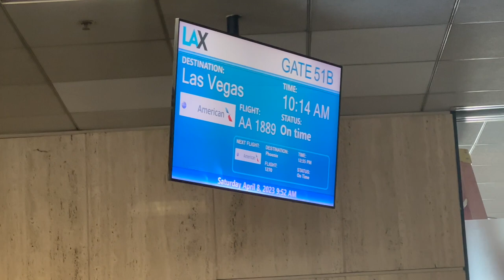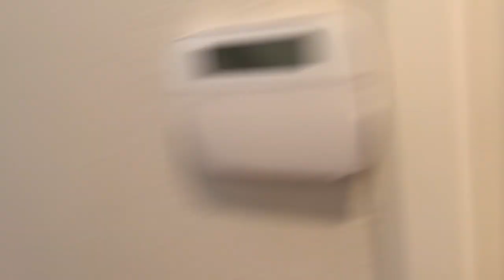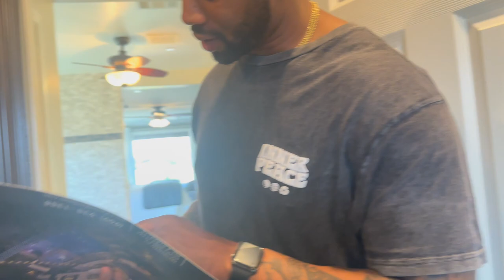VLOG ♡ | 500 SUBSCRIBERS *GIVEAWAY* | Vegas Day Trip | House Tour + Hunting in Chino CA | CrysHurt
YESSSS! Thank you all so much! I hope you guys enjoyed this video! And omg moving soon?!

🤍 let me know below👇🏼 which house was your fav so far!

Links🤍
Blue Workout Set